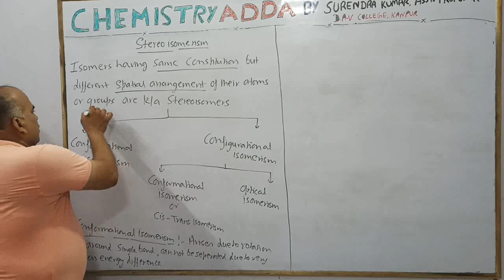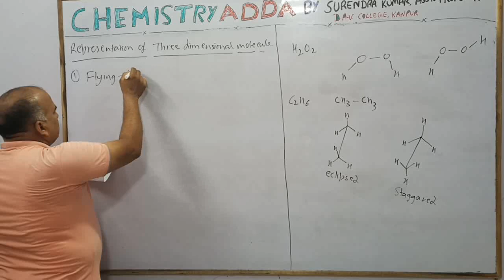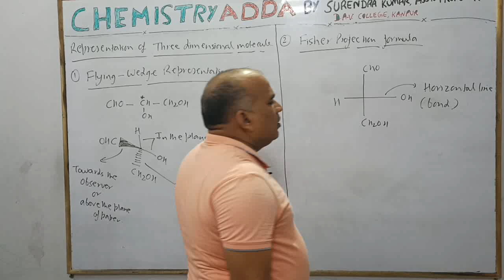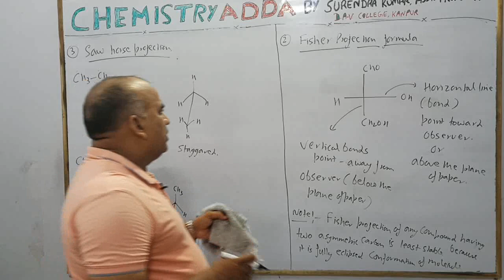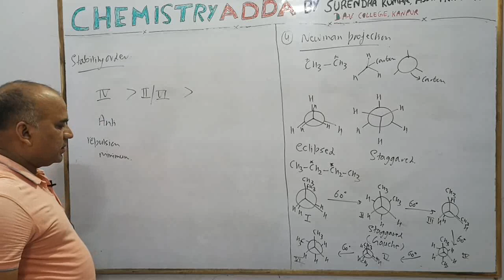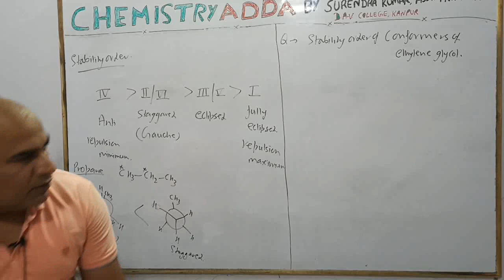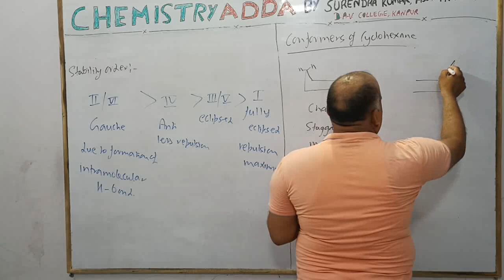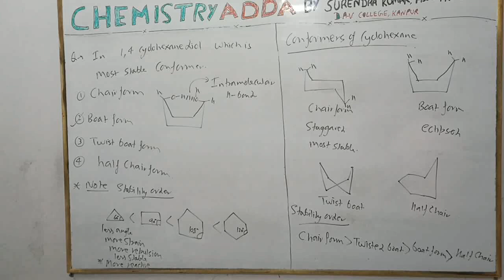GIC/GGIC PGT CHEMISTRY Free Video Lecture Series Lect.88Topic Conformational isomer